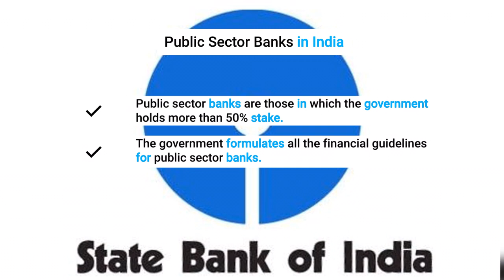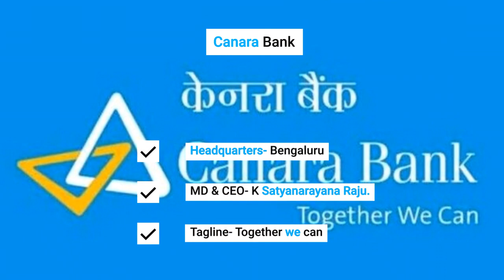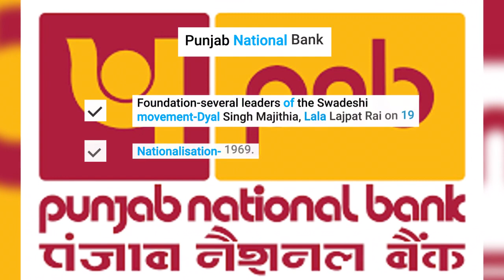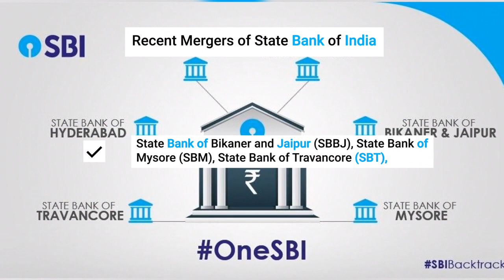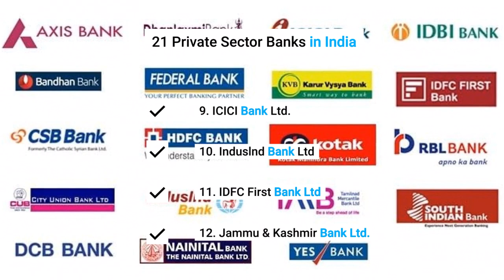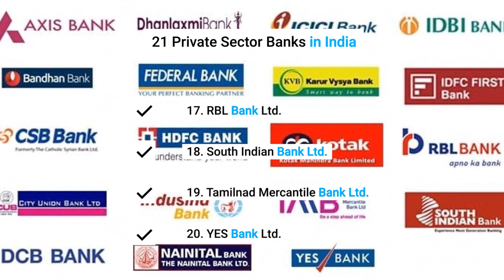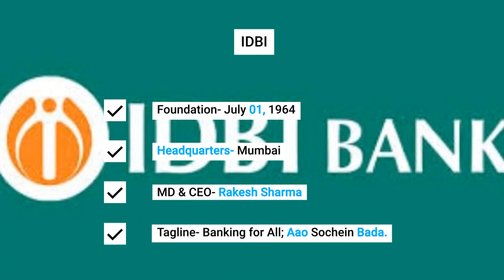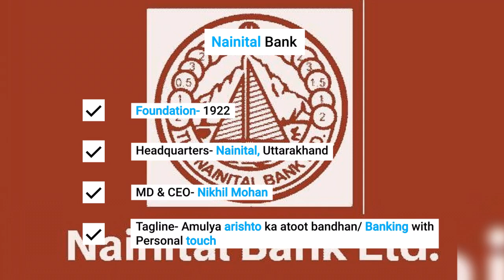Private and Public Sector Banks in India | List of Banks in India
In this video,  you will see Private and Public Sector Banks in India | List of Banks in India,  we'll be exploring the private and public sector options for banking in India. We'll be discussing the advantages and disadvantages of each, and help you decide which is the best option for you.

This video is a great way to learn about the future of banking in India. We'll explore each of the options available to you, and help you make an informed decision about which is the best for you. We hope you enjoy!

In this video, we'll explore the options available to young people in India when it comes to finding a job and banking. We'll look at the private and public sector options available, and discuss the pros and cons of each.

This video is a great resource for anyone interested in the future of banking in India. It'll give you a better understanding of the various options available to you, and help you make the best decision for your career and future!

In this video, we'll be exploring the future of banking in India, from the private to the public sector. We'll discuss the pros and cons of each type of banking, and help you decide which option is best for you.

Whether you're looking to open a personal account or invest in a business, this video is a valuable resource for understanding the options available in the Indian banking market. We'll help you make an informed decision about the best path for your future!